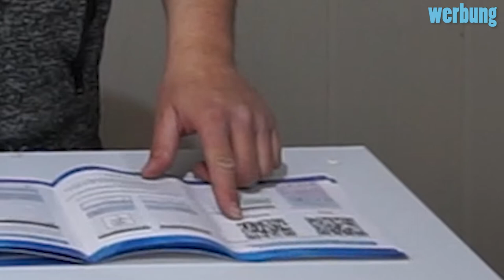LASER bei WISH bestellt! SO KRASS!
Mit dem Code "Testy15" spart ihr 15% auf eure gesamte WISH bestellung!
Code ist nur bis zum 19.5 Gültig! also gebt gummi :)

Ich habe heute eine Gravurlaser bei Wish bestellt. Damit kann man einfach in sachen reinlasern. überkrass.
 wieso? das seht ihr im Video!
Herzlich Willkommen zum WISH Projekt auf YouTube Deutschland!

*Mein Equipment:
*Meine Kamera
*Mein Schneideprogramm
*Meine Tastatur
*Mein Handy